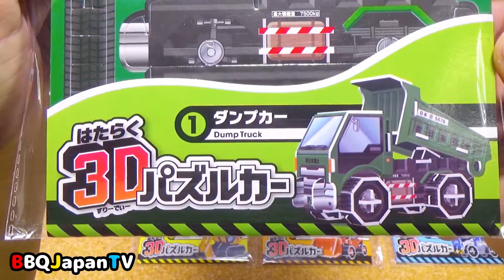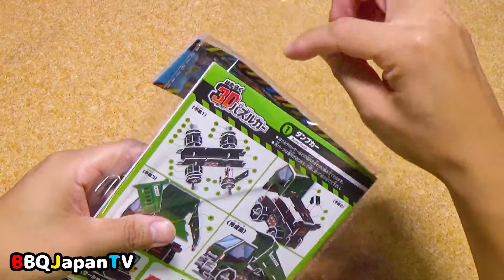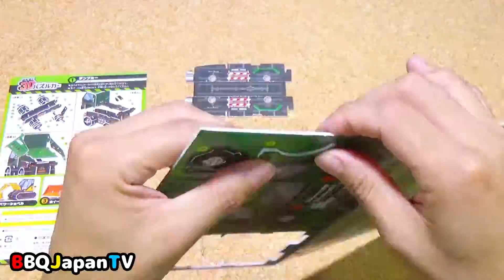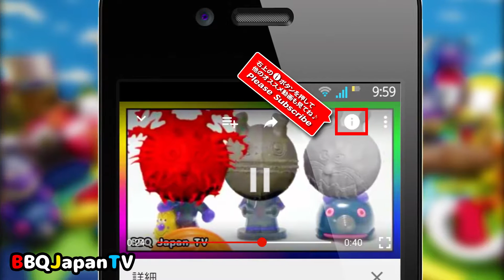3D puzzle Dump Truck / три Измерения головоломка самосвала / 3Dパズルのダンプカーだよ♪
три Измерения головоломка　самосвала
3Dパズルのダンプカーだよ♪ 100円ショップで見つけたよ。